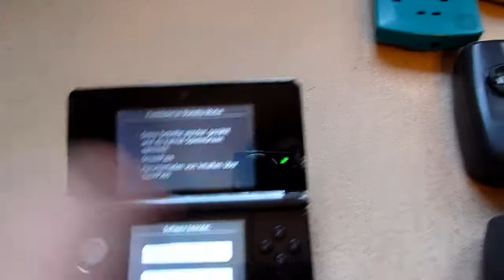Meine Kollektion - Zweiteindruck {GERMAN}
Willkommen zur zweiten Ausgabe von "Meine Kollektion". Dieses Mal gibt es noch mehr Konsolen, Rechner & Handhelds. BTW: Natürlich ist der Sharp ein MSX-Rechner und kein "Philips"-Rechner... Sorry!